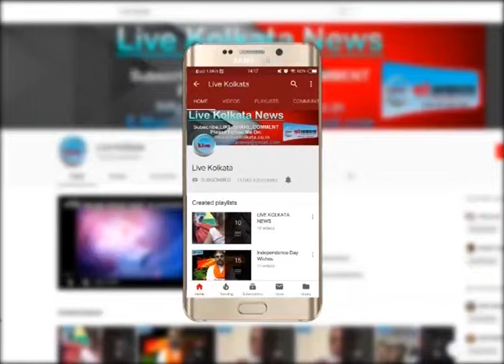आधिकारिक रूप से कांग्रेस से जुदा हुआ तृणमूल | LIVE| KOLKATA | NEWS| LIVEKOLKATA